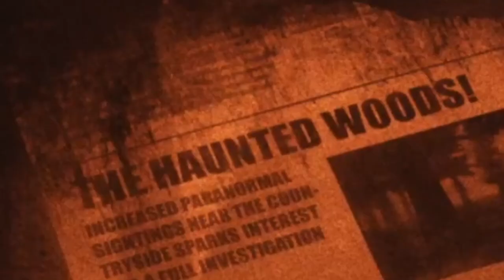THEY JUMPED ME. | TJOC: Story Mode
Welcome guys!!! 🦇
Part 2 les get it...why are you looking at my description :/ weirdo...im playinggg ily
Game name: TJOC: Story Mode on GameJolt